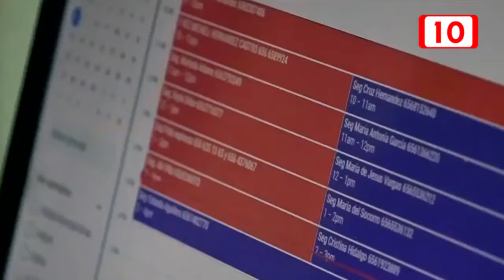Advierten sobre tensiones familiares por confinamiento